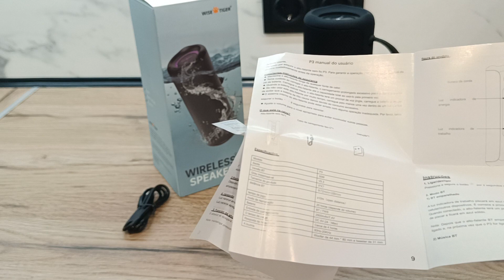Обзор беспроводной колонки WISETIGER P3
Реклама: ООО "АЛИБАБА.КОМ (РУ)" ИНН: 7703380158 erid=2SDnjdcYJAC